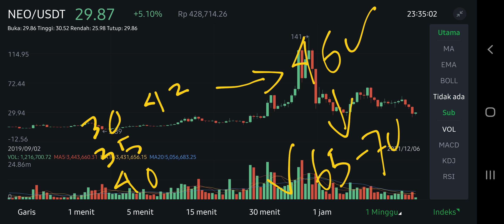NEO COIN TO THE MOON ! NEO SMART ECONOMY PRICE PREDICTION UP TO +110%⁉️ BEKAL LIBUR NATAL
neo pump